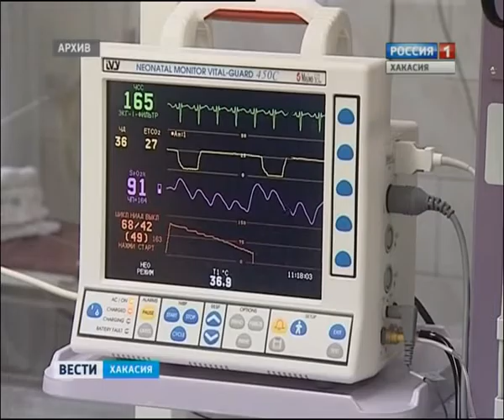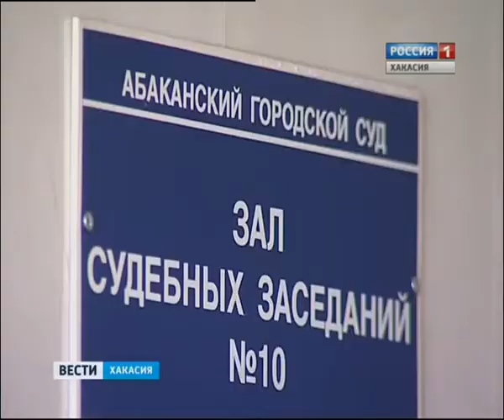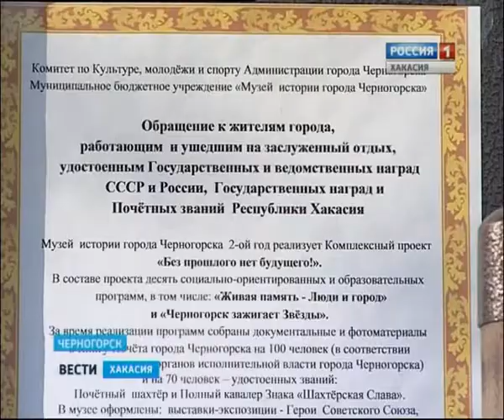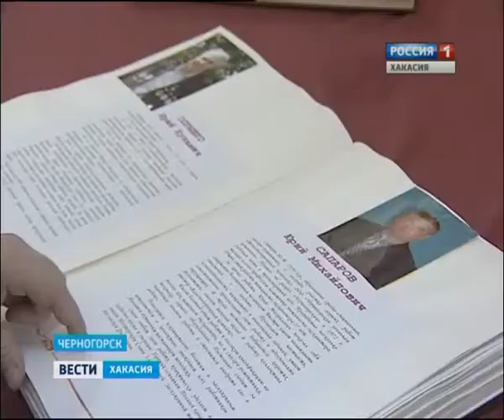Вести Хакасия_27.03.13